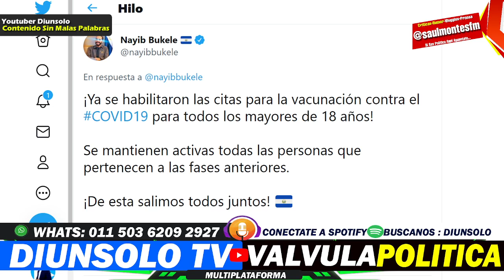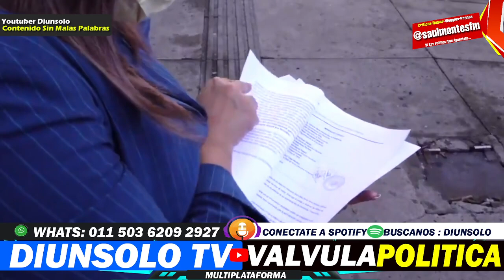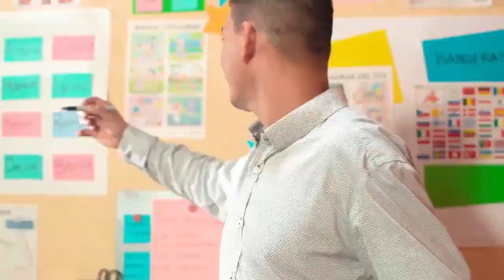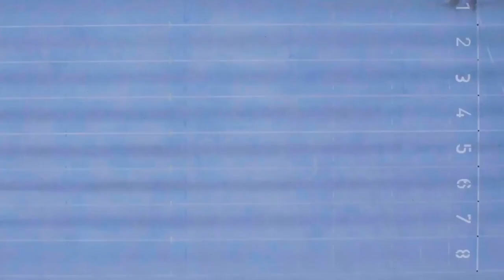NO VAS A CREER ESTO * ARENA DICE QUE ELLO SON ESTO ! - DIUNSOLO